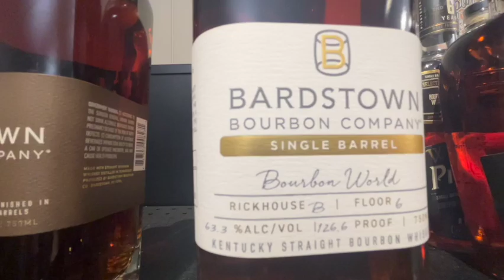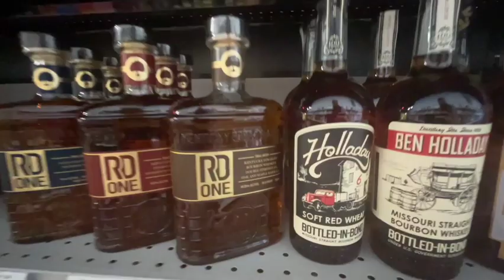Bourbon Hunting in North Indianapolis - Bearded Bourbon - Ep. 01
BRAND NEW to YouTube and very first upload - these videos WILL get better (but no promises).

I went out on Labor Day and did some hunting around north Indianapolis. Not a ton of luck, but there's always next time!

HUGE shoutout to Frank Kraft and Dylan Clayton for becoming Patrons! Once I figure out how to put your names in videos - You'll be in it!!

What are some bottles you would love to see reviewed? Have a bourbon blind you want to throw my way? Reach out!